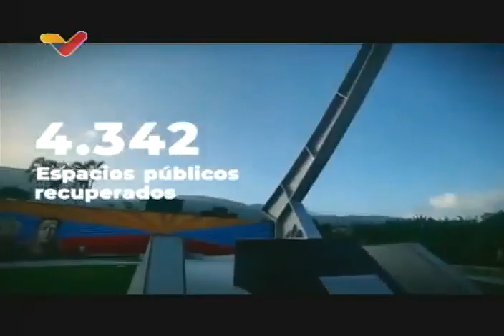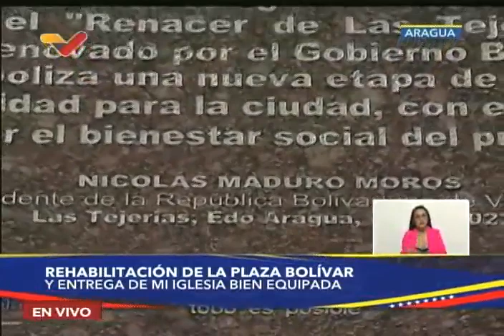Maduro en acto desde Jardín Botánico de la UCV por 4 años de Misión Venezuela Bella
Acto completo transmitido por VTV. El Presidente de Venezuela, Nicolás Maduro, visita este 13 de febrero de 2023 la Universidad Central de Venezuela (UCV) y su Jardín Botánico, luego de que la Misión Venezuela Bella hiciera importantes mejoras y restauraciones en sus instalaciones.

USDT o Bitcoin (BEP20): 0xef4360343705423a24119205eeb1de2a10fd23f4

USDT (TRC20): TQJB86JZjF5Kt1C7f322aax4iyD6x65UcV

Petros: PFfDUW3cj1WD7cUPYg9MK2EtgG5nUgVzuc